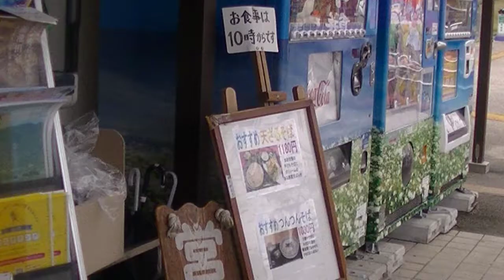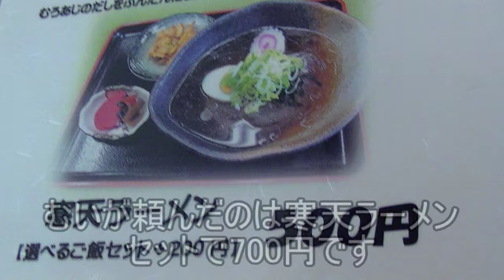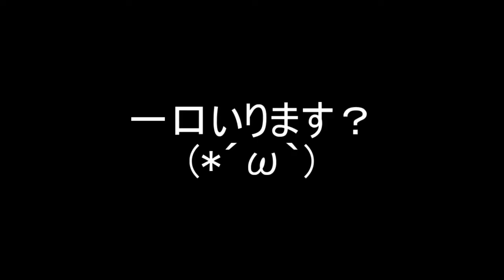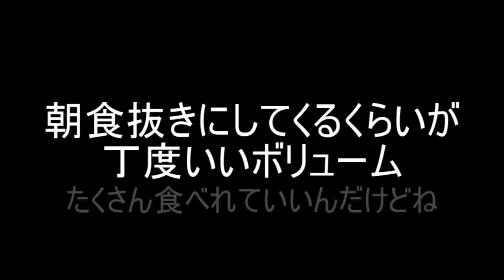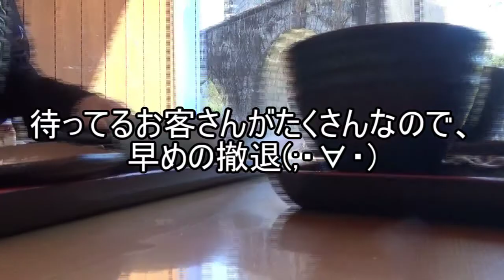道の駅 ご当地メニュー紹介【岐阜県道の駅巡り】